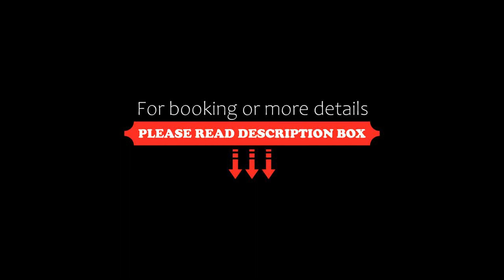Radisson RED Campinas, Campinas, Brazil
About Property:
Offering free WiFi, Radisson RED Campinas is situated in Cambuí neighbourhood, in Campinas, 4.5 km from Iguatemi Campinas Mall and 8 km from Parque Dom Pedro Mall. The modern hotel features an equipped fitness centre and a sauna. Private parking is possible on site,at a surcharge.
The modern and trendy rooms are decorated in tones of red and feature a balcony with views, a flat-screen TV with cable channels, a minibar, a kettle with coffee and teas, safety deposit box and ...
Property Type: Hotel
Address: Avenida Julio de Mesquita, 705, Campinas, CEP 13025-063, Brazil
Searching For
1. Radisson RED Campinas - Campinas - Brazil
2. Radisson RED Campinas - Campinas - Brazil Address
3. Radisson RED Campinas - Campinas - Brazil Rooms
4. Radisson RED Campinas - Campinas - Brazil Amenities
5. Radisson RED Campinas - Campinas - Brazil Offers and Deals
Audio Credit:
Track Title: Subway Dreams
Artist: Dan Henig